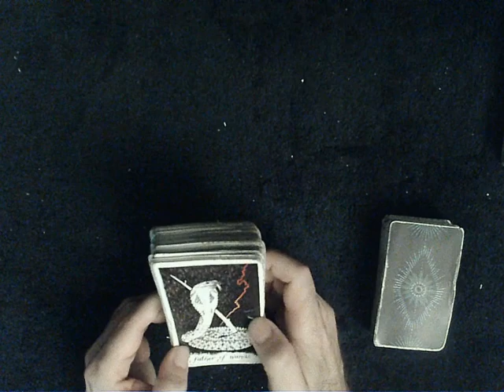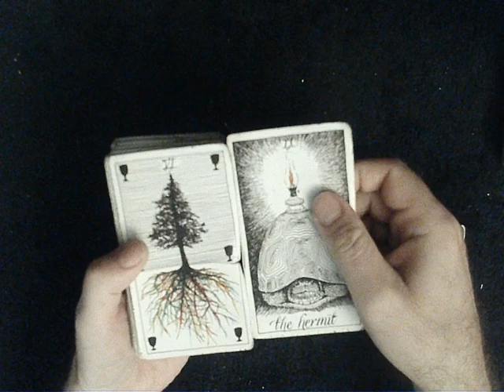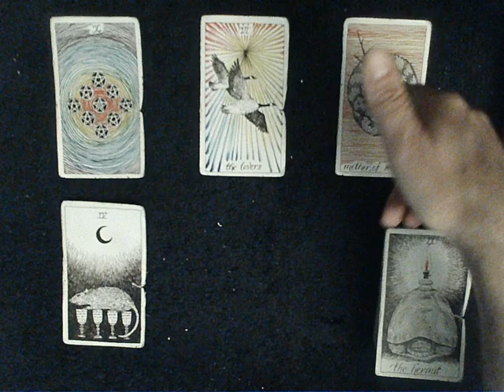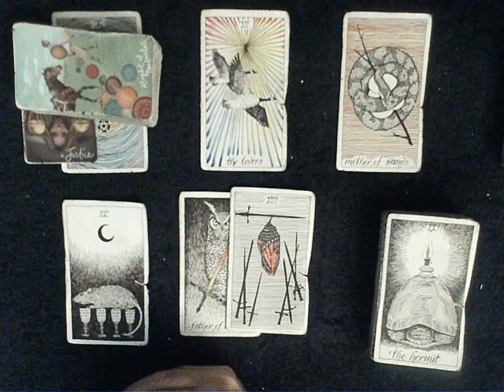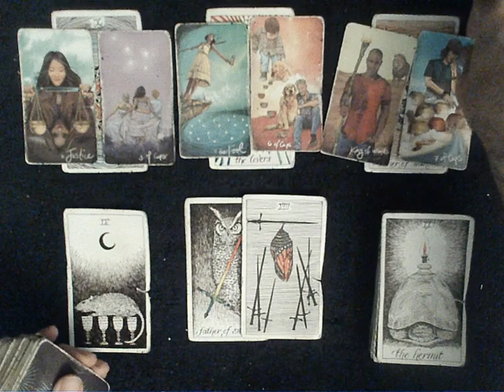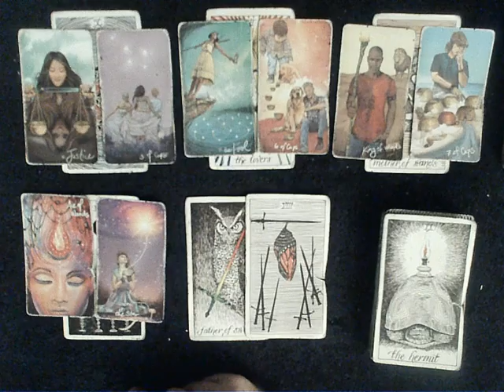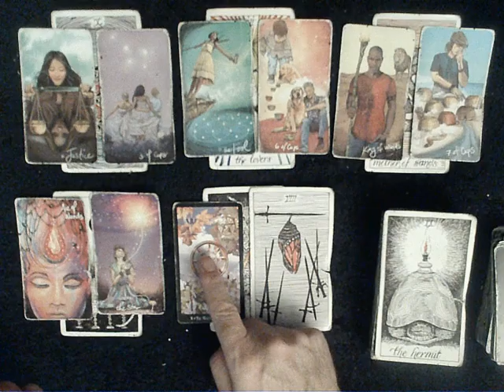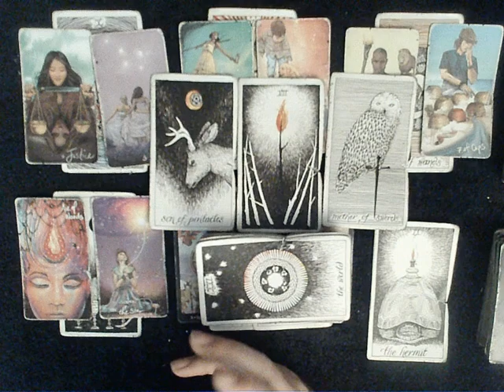LEO Important Energies Update - The Leo soap opera continues, & happiness is trumping stubbornness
EXTENDED READING: To dive DEEP into how your person feels about you & what happened on their end check out the extended reading